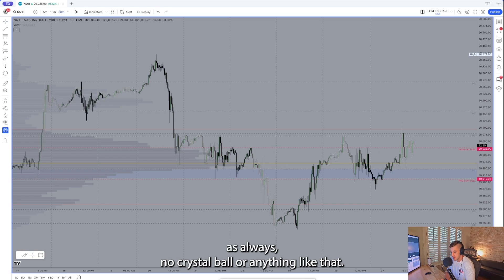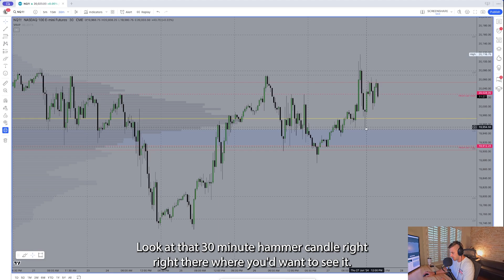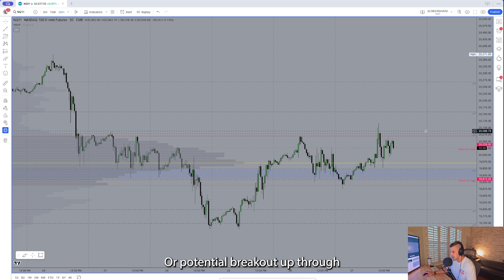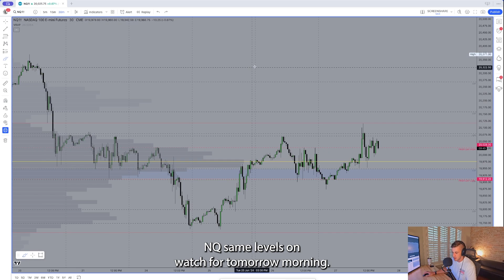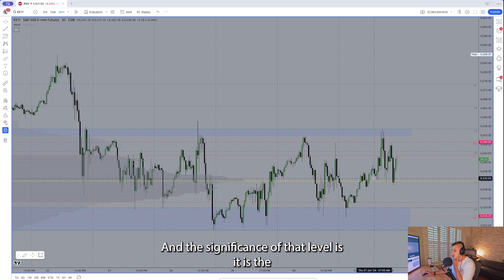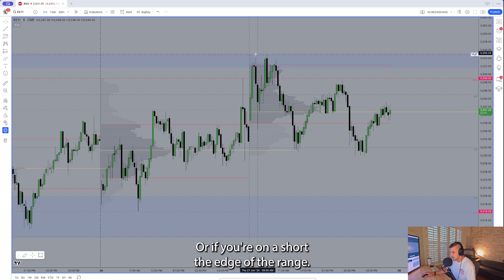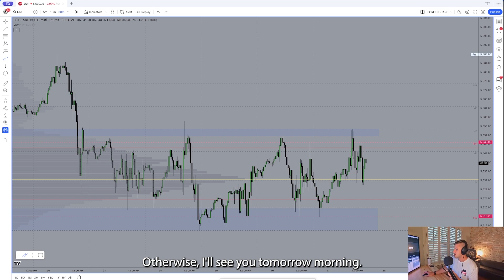FRIDAY BREAKOUT? | Market Outlook | ES/NQ Analysis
Join the #1 trading community worldwide with a FREE 14 DAY TRIAL

Session recap going over today's range-bound action, how we traded it, what the structure currently shows, and what we are watching for tomorrow.